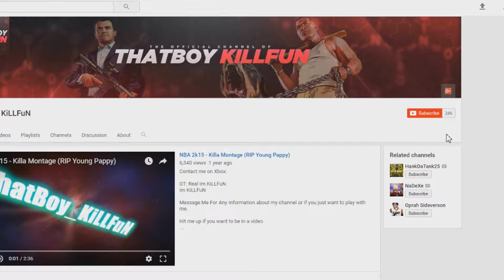NEVER MISS AGAIN!!!! NEW SHOOTING GLITCH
GT: Real Im KiLLFuN
Im KiLLFuN

NBA 2K17 Tutorials, Montages, and other fun stuff.

Thumbnail and Banner was done by:
Creo

Most songs are non-copyrighted for non-profit use.